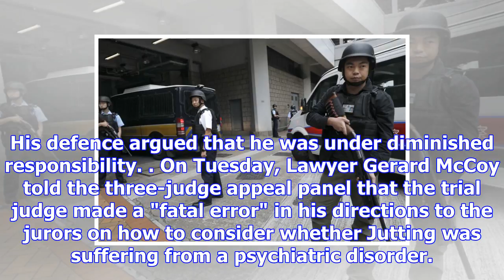U.k. banker back in hong kong court to appeal murder conviction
Kelvin Chan, The Associated Press Published Tuesday, December 12, 2017 1:47AM EST HONG KONG - A Brit...